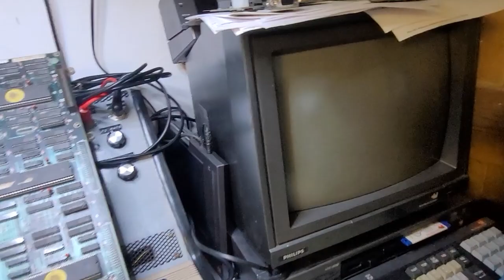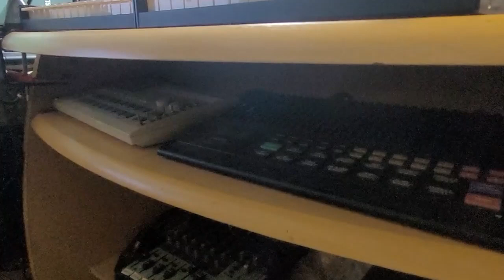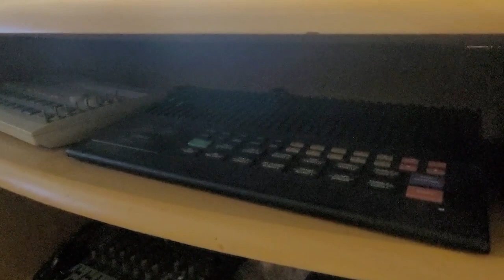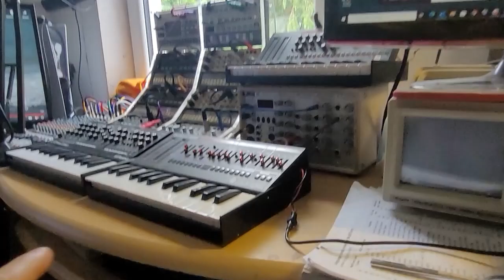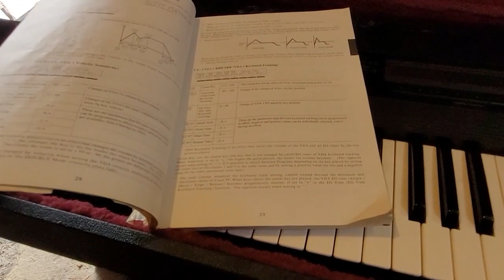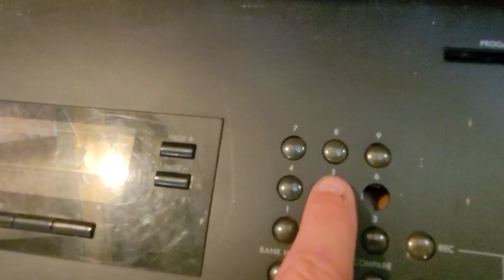🇮🇪 On adopte un nouveau Border Collie